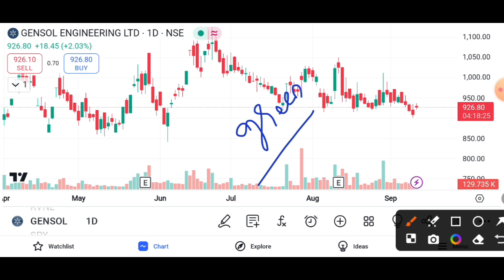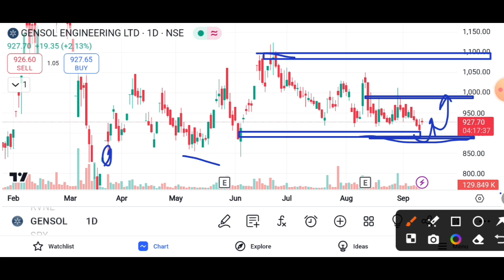GENSOL ENGINEERING SHARE BULLISH || GENSOL ENGINEERING SHARE LATEST NEWS TODAY || GENSOL TARGET 🎯